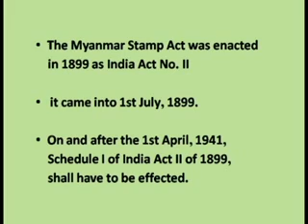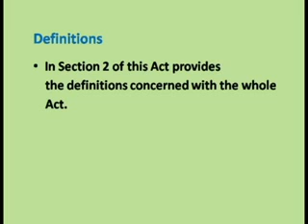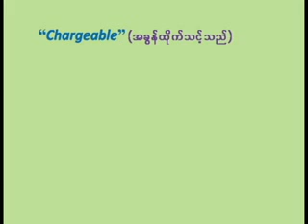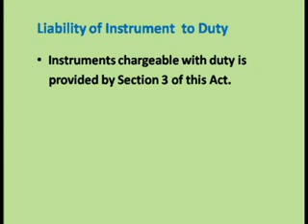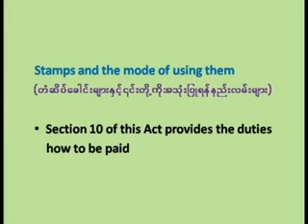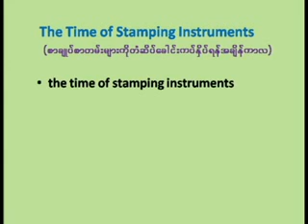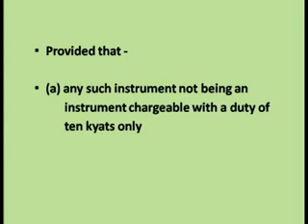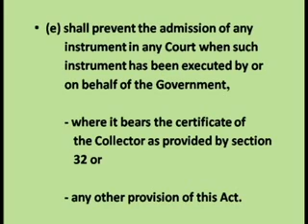Law-4103(Chapter-3)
Law - 4103 : Revenue Law I

Chapter-3 : The Myanmar Stamp Act

ပို့ချသူ - ဒေါက်တာသန်းသန်းဦး